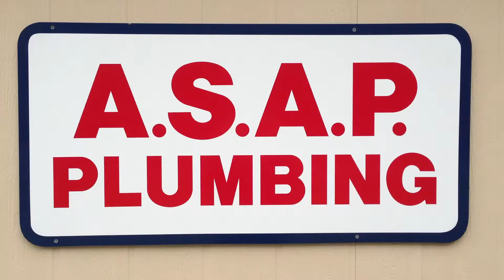ASAP PLUMBING LOGO FOR GAINESVILLE FLORIDA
ASAP PLUMBING AND DRAIN CLEANING

FREE ESTIMATES

HAVE TOOLS WILL TRAVEL